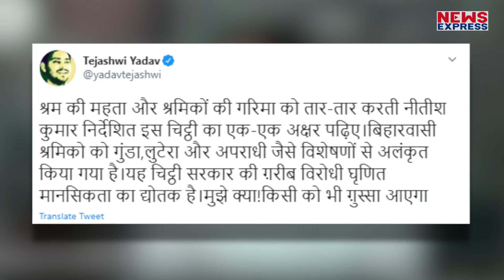Tejashwi Yadav गुस्से से हुए लाल, भरी Press Conference फाड़ दिया ADG LO का पत्र !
Bihar: RJD Leader Tejaswi Yadav गुस्से से हुए लाल, भरी Press Conference फाड़ दिया ADG LO का पत्र !